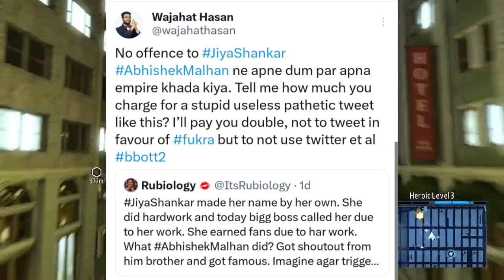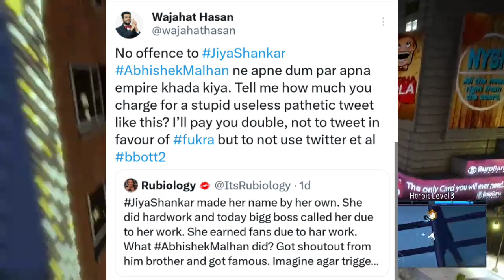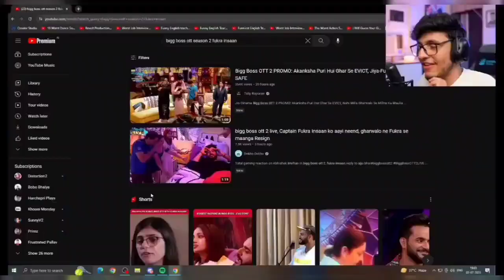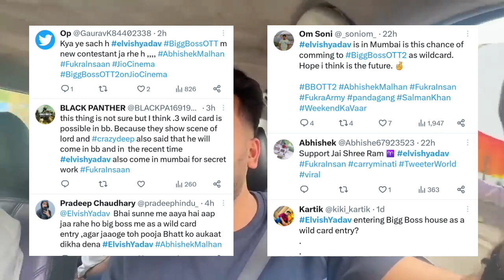Fukra Insaan Parents VERY ANGRY On This! Fukra Insaan Gets HATE! Carryminati & Harsh Beniwal Video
Fukra Insaan Parents VERY ANGRY On This! Fukra Insaan Gets HATE! Triggered  Insaan VERY Proud! Wajahat Hasan REPLY To HATERS! Carryminati & Harsh Beniwal Video UPDATE